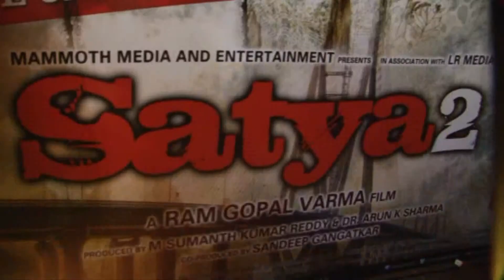RED CARPET THEME PARTY OF SATYA2